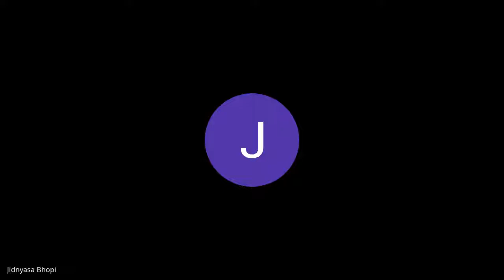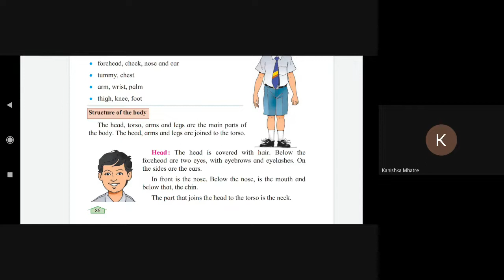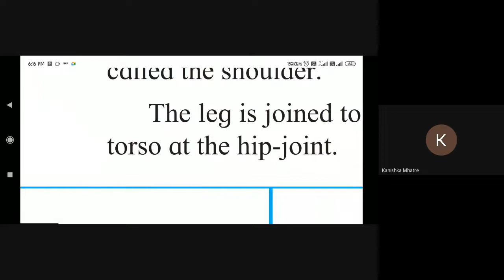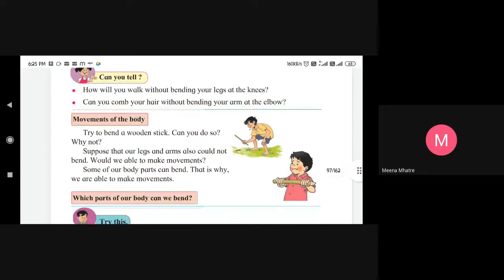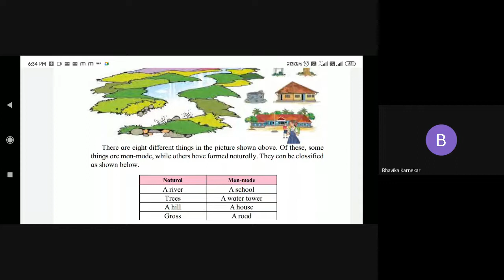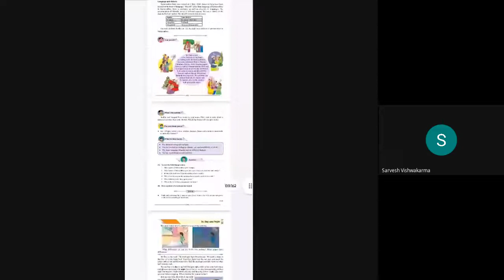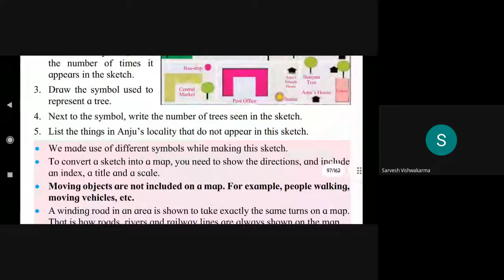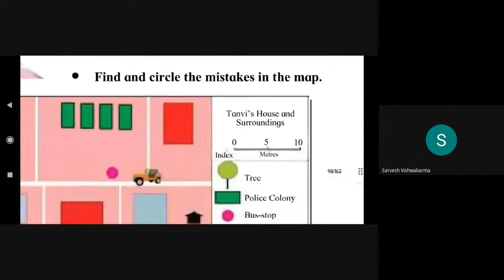3rd & 4th EVS EVS 1 SA Online Classes 31/10/2022